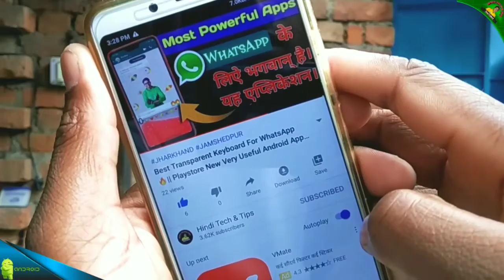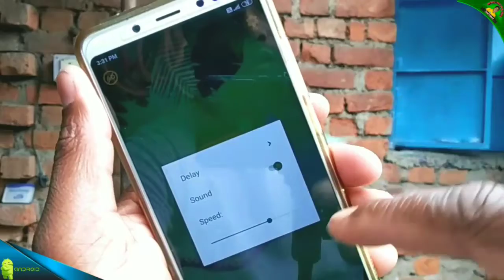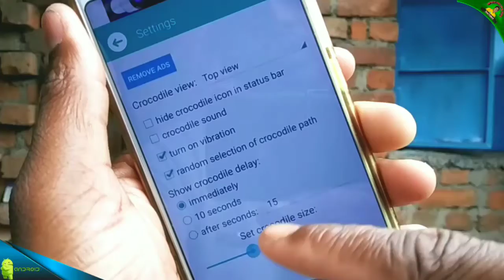WhatsApp में आई नहीं अपडेट जान लो कोई नहीं बत्येगा 🔥| Whatsapp Animated Screen | WhatsApp New Look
Dosto Aap video ko pura dekhiyega or achhi lage to ise like or share kigiyega . Agar Aapka koi sawal hai to Aap mujhe Comment bhi ker sakte hai . Mi aapke Comment ka rply jarur Dunga.

Dosto is channel per Aapko Mobile trick, Computer tips, Internet education, Android app reviews, product unboxing and reviews se related videos hindi me dekhne ko milti rahegi Dosto agar aapko ye channel pasand aata hai to ise jarur subscribe kigiyega .